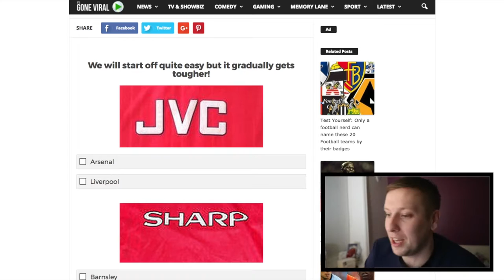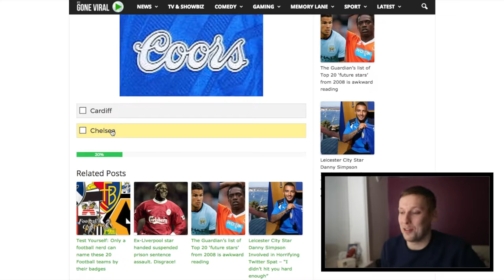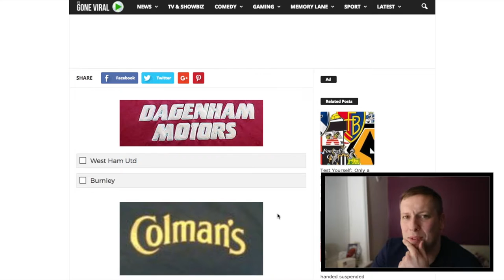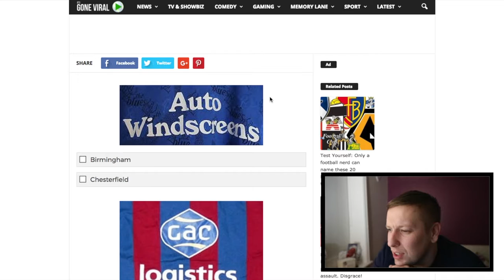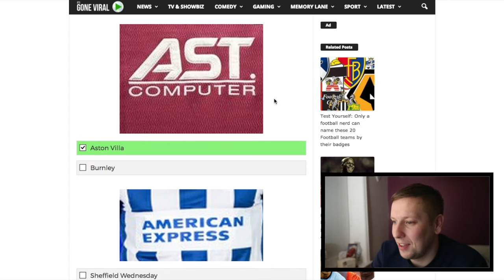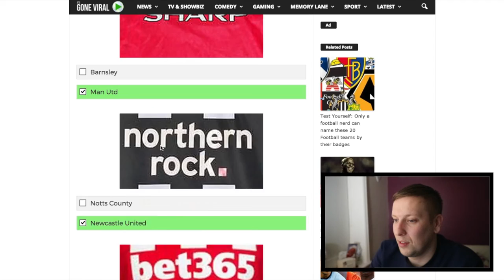HARDEST FOOTBALL SHIRT SPONSOR QUIZ?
Did you do better than me?

GOT A QUIZ I COULD TAKE - LET ME KNOW!